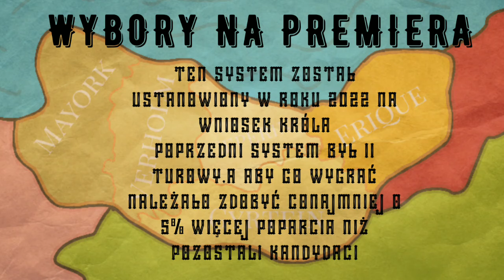Premier|System wyborczy w Arinval #2